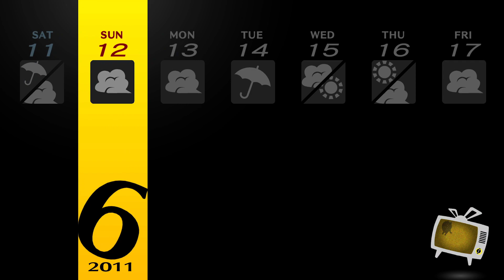MY RIDER SCOOTER -Let's Play -Persona 4 Golden -14